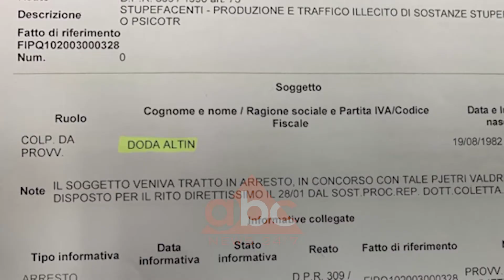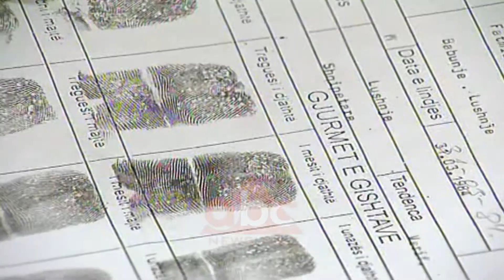Verifikimet per denimin, Valdrin Pjetri jep shenjat e gishtave | ABC News Albania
Valdrin Pjetri i është përgjigjur kërkesës së Prokurorisë së Përgjithshme për të dhënë shenjat e gishtave. Ato pritet të krahasohen me të dhënat që do të mbërrijnë nga Italia, për të verifikuar një dënim të dhënë ndaj tij në vendin fqinj në 2003 dhe që nuk është deklaruar prej tij.

Kryetari i zgjedhur i Bashkisë Shkodër, që nuk pranoi të marrë detyrën Valdrin Pjetri ka dhënë shenjat e gishtave, pas kërkesës së bërë nga Prokuroria e Përgjithshme, në funksion të hetimit të nisur ndaj tij për shkelje të ligjit të dekriminalizimit. Lajmi konfirmohet nga burime zyrtare te institucionit të akuzës. Pas marrjes së gjurmëve daktiloskopike të Pjetrit pritet të bëhet krahasimi i tyre me ato që do të vijnë nga institucionet e drejtësisë në Itali.

Prokuroria e Përgjithshme ka nisur verifikimet për të kaluarën e Valdrin Pjetrit, pasi u vu në lëvizje nga një denoncim i PD-së, sipas së cilës kandidati fitues për Bashkinë e Shkodrës, kishte qenë i dënuar në Itali për trafik droge. Por këtë dënim nuk e kishte deklaruar në formularin e vetedeklarimit në KQZ, në kundërshtim me ligjin e dekriminalizmit.

Në funksion të këtij verifikimi, Prokuroria e Përgjithshme ka kërkuar informacion nga Ministria e Drejtësisë, prokuroritë e shkallëve të para dhe atyre të Apelit në Tiranë. Gjithashtu përmes letërporosive të dërguara u është kërkuar informacion institucioneve të drejtësisë në Itali, si dhe Interpolit e Europolit.

Burime nga Prokuroria e Përgjithshme konfirmojë se ky institucion është ende në pritje te përgjigjeve me të dhënat për Valdrin Pjetrin. Vetë Pjetri, pas publikimit nga PD të dokumenteve që provojnë dënimin e tij në Itali në 2003 për trafik droge, deklaroi mosmarrjen e detyrës së kryetarit të Bashkisë Shkodër.

Ai tha se do të përballet me ligjin si një qytetar i thjeshtë për të sqaruar të vërtetën e tij. Valdrin Pjetri e quajti episodin për të cilin e akuzon opozita, një ngjarje banale në kohen e adoleshencës, që nuk e përfshin atë dhe së cilës nuk i ka kushtuar asnjë rëndësi./ABC News Albania 24/7